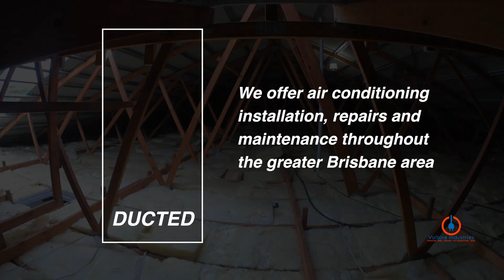Time Lapse | Ducted Air Conditioner Installation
Ever wondered what's involved when we install your ducted air conditioner? Here is a time-lapse of a system we installed for a recent customer. The installation involved a Panasonic 16kW Ducted Air Conditioner with Air Touch 4 Zone Control, with Individual Temperature Controls throughout.

We offer air conditioning installation, repairs, and maintenance throughout the greater Brisbane area.